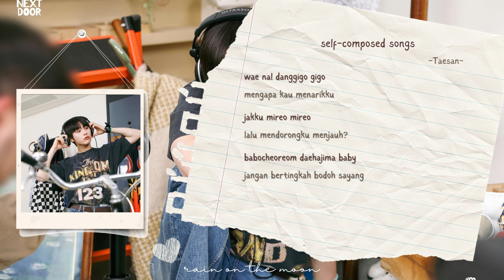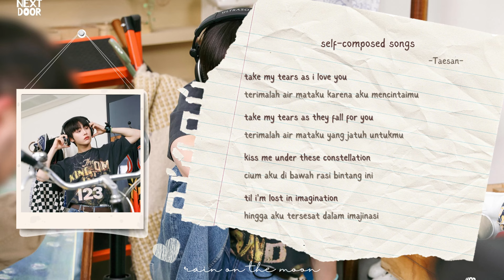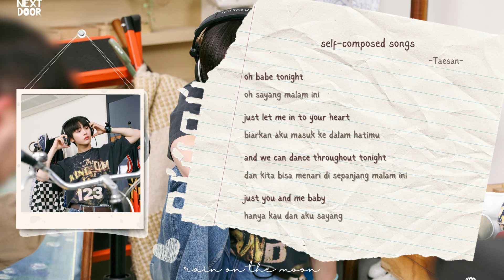Taesan (태산) 'BOYNEXTDOOR' - 1-5 SNIPPET (self-composed songs) [ROM/INDO/ENG CC]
1. I keep thinking of you 00:00
2. take my tears  02:49
3. when it's good 03:17
4. saturday night 03:39
5. just you and me 04:06

- fyi, I wrote the romanization and translation all alone just from what I heard, so maybe there'd a lot mistranslation.

-Hope u all like it, and please give some love to my Taesan. S2
personally, my fave is the track #5 it's give me a thrill feeling in my heart! feels like a beautiful expression of love.

- Taesan is already know the songs leaked, especially for track #1. So imo, taesan is okay! if u curious where the proof, search it yourself on twitter.